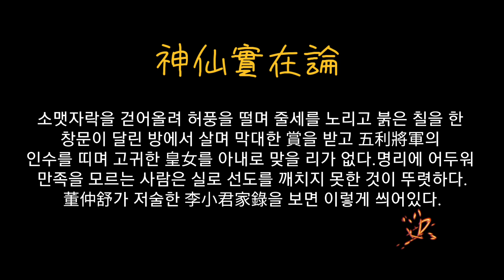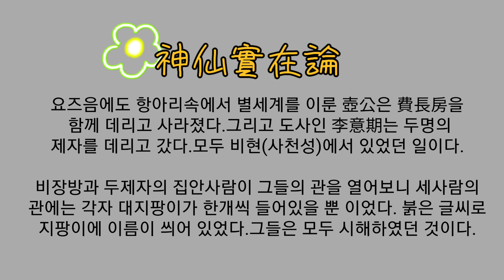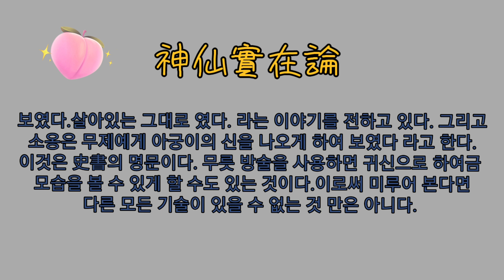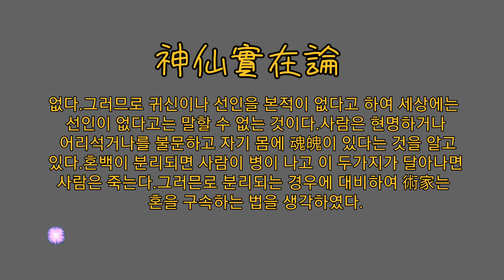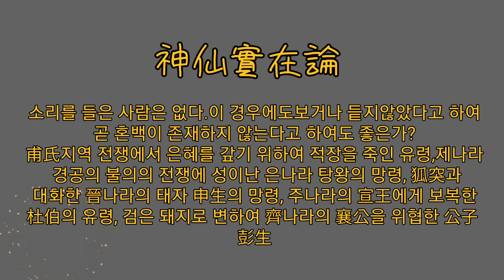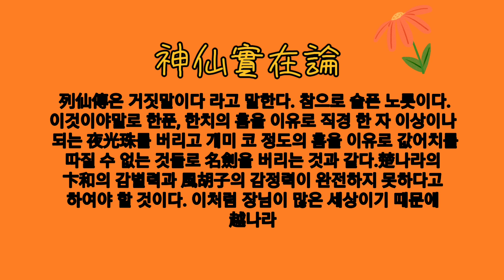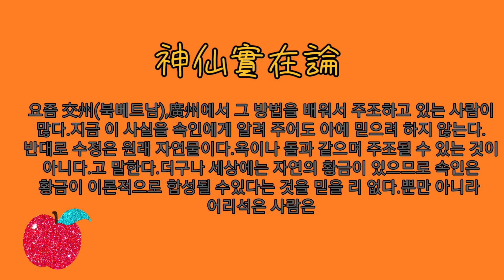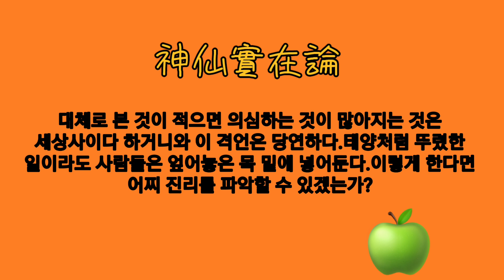신선실재론 3(完)-본 것이 적으면 의심이 많아지는 것이 세상사이다.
神仙實在論 3 (完)
   푀박자 갈홍
神仙實在론은 抱朴子 갈홍(葛洪,284~364)이 그의 저서 '포박자' 내편 卷2 '論仙'에서 어떤사람이 '神仙은 不老不死한다는 데 정말 存在합니까'라는 물음에 답하는 형식으로 神仙의 實재를 갈파한다. 그럼에도 이를 믿지않는 사람의 조롱섞인 핀잔, '妄想의 길로 부터 돌아오십시오'
신선의 존재를 굳게 믿는 포박자의 열혈주장은 계속된다.
 신선실재론과 관련해서 韓國道敎 慧鏡子 佺一夜(@citymarch)는 아래의 우리 인류 평생의 과제 2가지에 답이 있다고 생각됨.
To See is Believe
To Believe is to See.
포박자는 갈홍의 卷名이자 그의 道號다.
81세 때 앉은 채로 解化하였다.

00:01 AI voice
00:06:36 읽기(음악:mist)